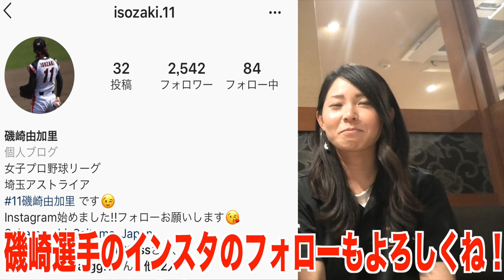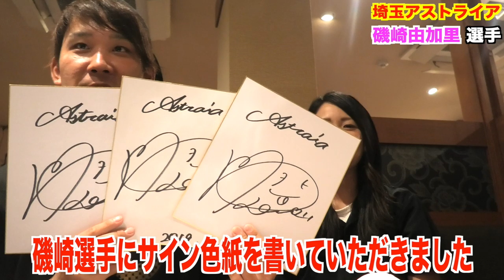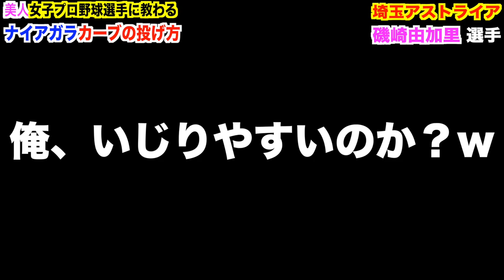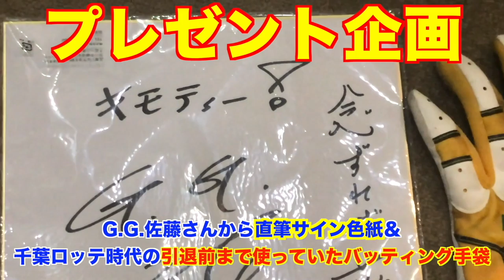【野球女子】超スローカーブ 別名【ナイアガラカーブ】の 投げ方 美人女子プロ野球選手から教わる が高度な技術すぎた。動画の最後にオフショットあり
僕が加入しているエクスプレスとの対戦のご依頼は
こちら↓